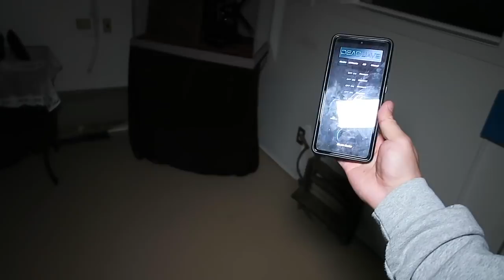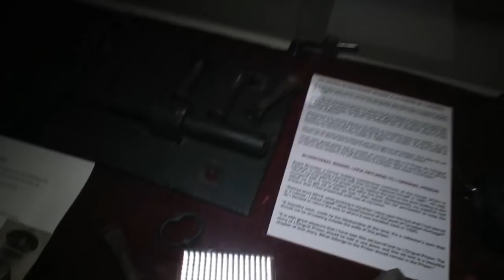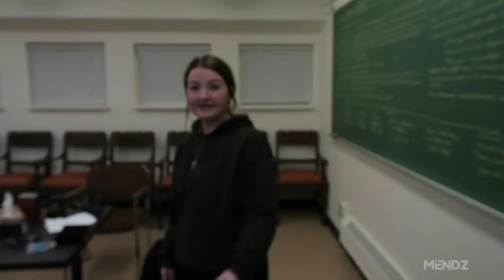SOMETHING DARK ATTACHED ITSELF TO THIS HAUNTED TEDDY BEAR ON DEATH ROW (NIGHT VISION) | PART 4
In this final part we wrap up our time inside the haunted Moose jail and send Chelsey off into the darkness of the jail by herself to see what she will encounter!

This is another raw like video like part 3, except this time it's only Chels filming it all. After this investigation was over we felt as if something built up enough energy to make itself well known and to let us know it's here, but we just have no idea who exactly it was...
Hope you guys enjoyed the series and if you want to see more like this let us know down in the comments below

Big shout out to Elliot from PHANTOMS OF YORE Paranormal for the special access to the jail!

FOLLOW THESE GUYS BELOW!

ANGELO - @exploringwithangelo
MOE SARGI - @moesargi

(CANADA)
ORLEANS, ON K1C2S0

Peace & Love ✌